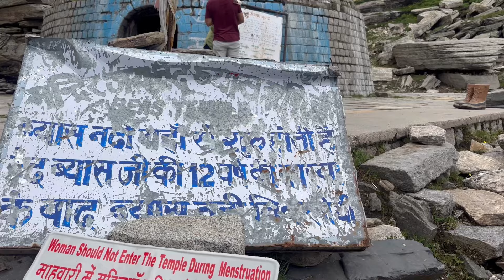Rohtang pass || Rohtang pass in July 7/7/2024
Rohtang pass || Manali To Rohtang pass | Weather & road update | Snow point update | Snow ectivity |
Today live snowfall again Rohtang pass || Rohtang Pass Snowfall today || road and snow update ||